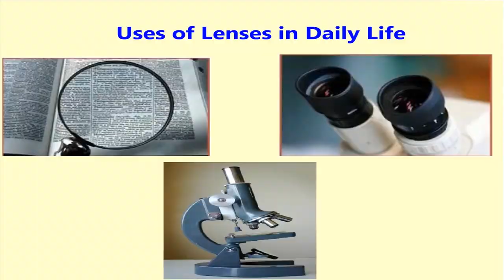Uses of Lenses | Concave Lens and Convex lens|| Animated science video || elearn K12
In this video, the key differences between concave and convex lens are described. Ather watching this video, You will be able to define terms magnifying glass or contact lens. the use of these lenses in daily life is also visualized in this video.

Description